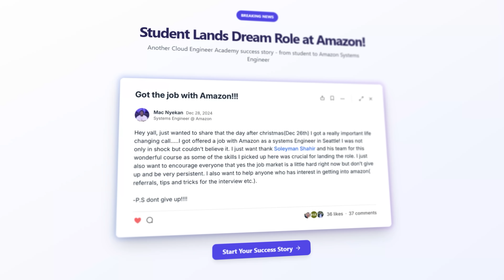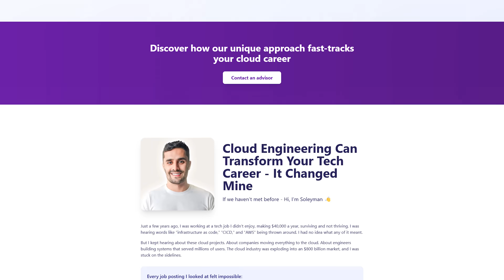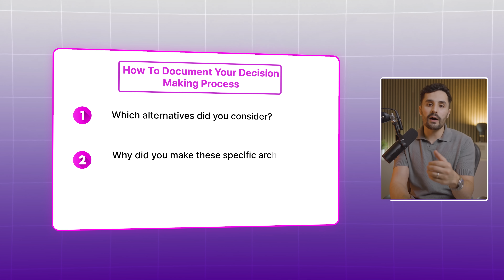DON'T Get Cloud Certifications - Do THIS Instead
In this video, I'll share 5 reasons why you shouldn't get Cloud certifications and giveaway my First Principles Blueprint that's helping my students land 6 figure jobs at AWS.